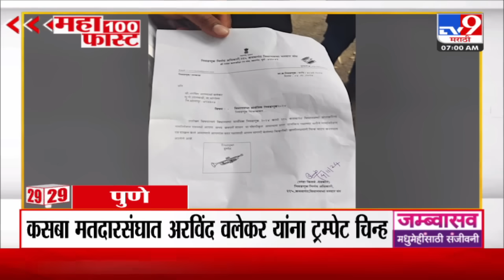MahaFast News 100 | महाफास्ट न्यूज 100 | 7 AM | 5 November 2024 | Marathi News | tv9 marathi